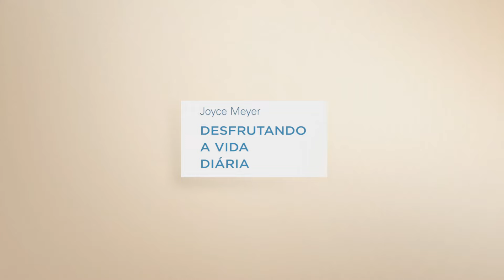Desenvolvendo Disciplina e Domínio Prórprio - Parte 2 | Joyce Meyer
Aprender a seguir o Espírito Santo nos traz paz, alegria e verdadeira alegria na vida! Aprenda a ouvir a voz mansa e delicada de Deus.